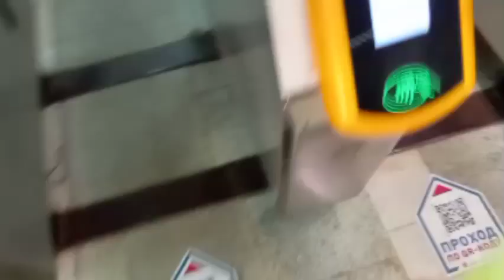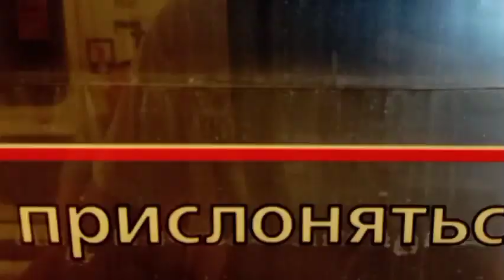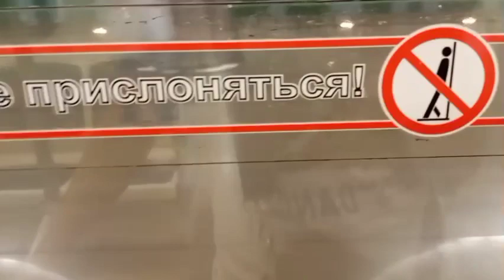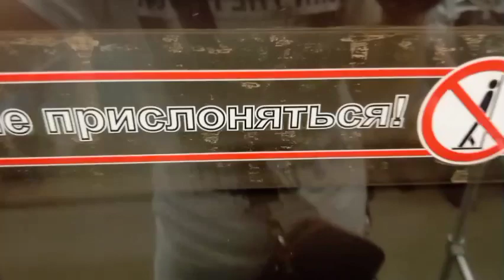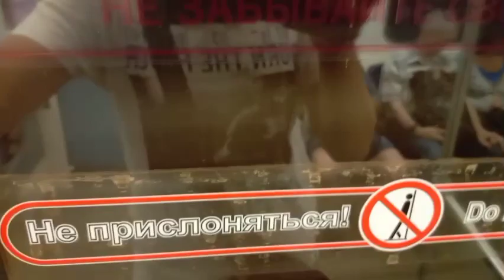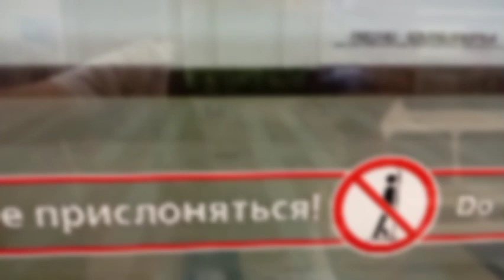Обзор на метро Нижнего Новгорода! Real life video!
Опа!
Заглянул в описание – подписался)

Сори за качество😅